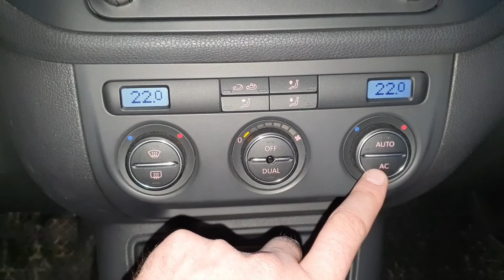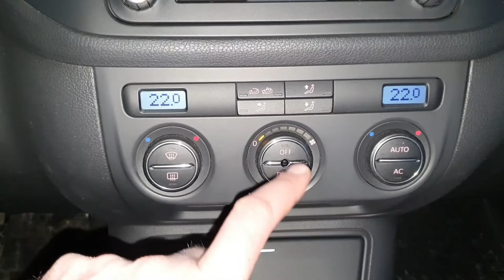VW - Адаптация заслонок Климат контроля.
Как сделать адаптацию заслонок климат контроля.